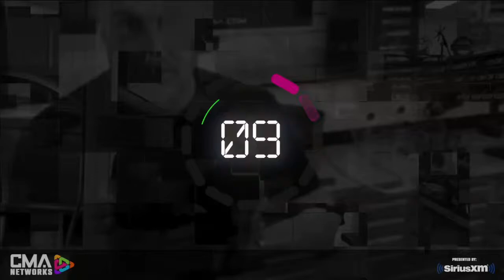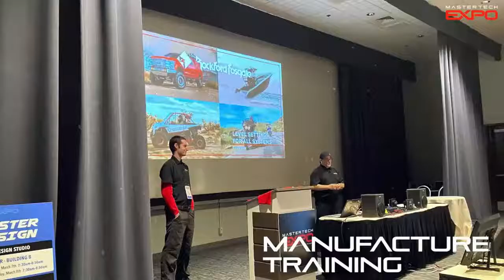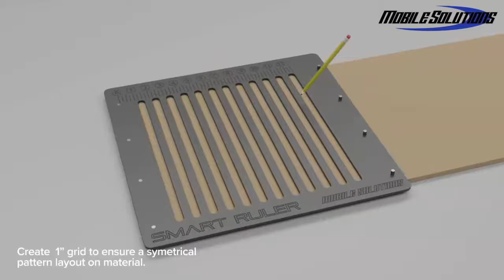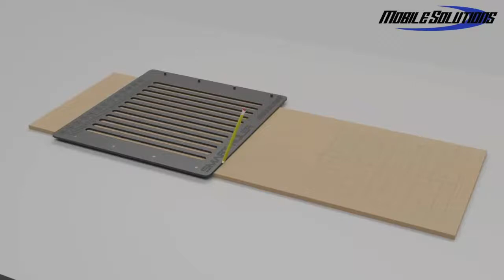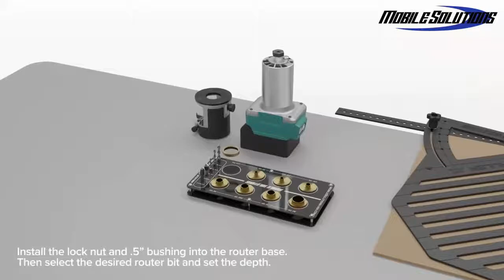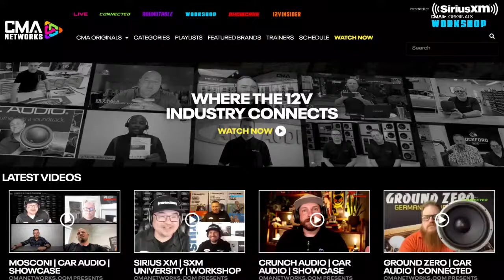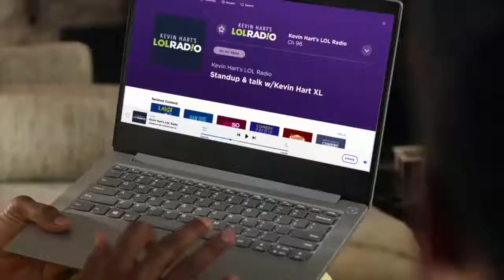MOBILE SOLUTIONS | ACCESSORIES | WORKSHOP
REPLAY - CMANETWORKS.com presents Mobile Solutions on Wednesday, June 29th at 3pm ET as we welcome fabrication expert Bryan Schmitt to demonstrate some of the latest tools and templates available to fabricators!